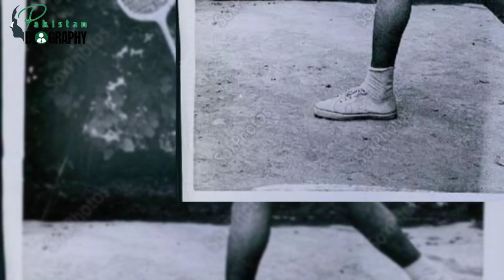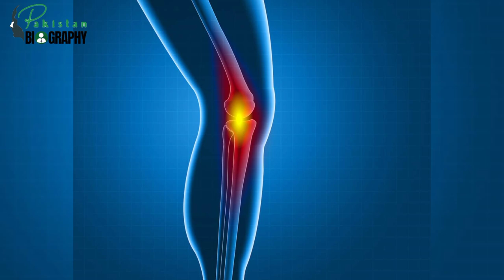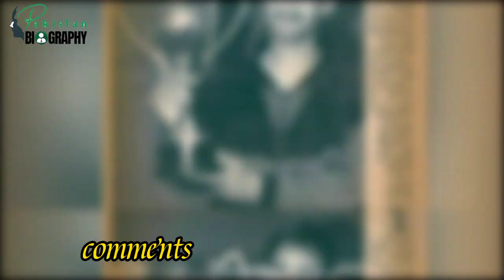Jansher Khan Biography | Squash Players of Pakistan | Life Story | جان شیر خان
Are Jahangir Khan and Jansher Khan related?
Who was better Jahangir or Jansher?
Why Jansher Khan is called the Fastest Man of Squash?
How old is Jansher Khan?
Who is the best player of squash in Pakistan?

Jansher Khan is a former World No. 1 professional Pakistani squash player. During his career, he won the World Open a record eight times, and the British Open six times. Jansher Khan is widely regarded as one of the greatest squash players of all time.